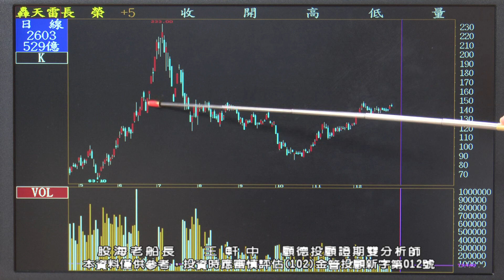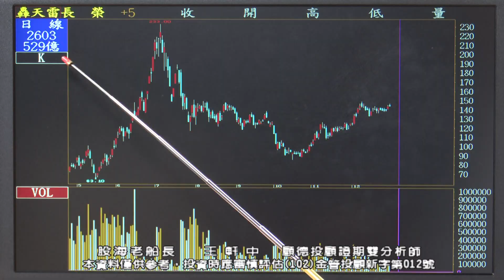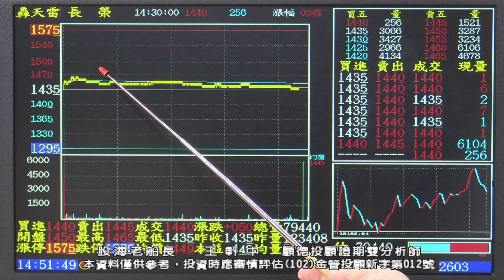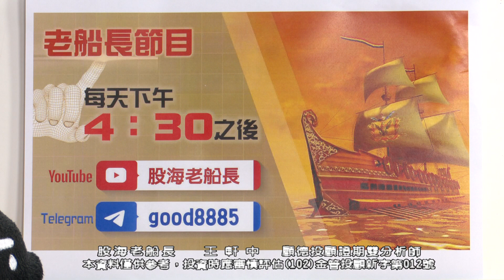20211229 1700 王軒中 股海老船長